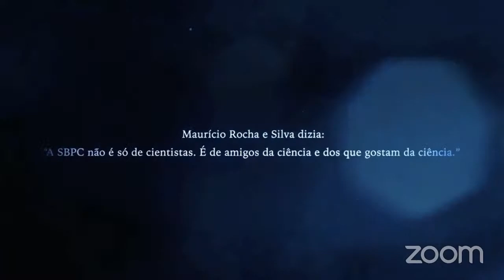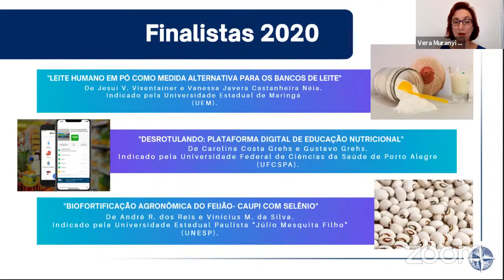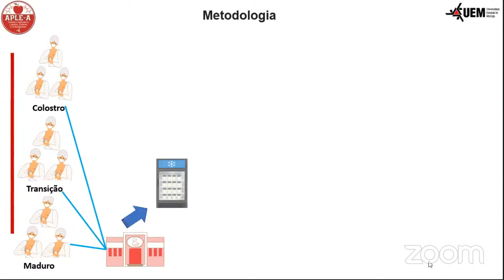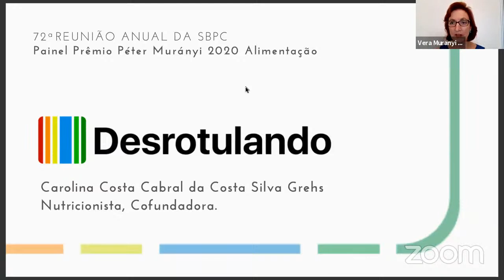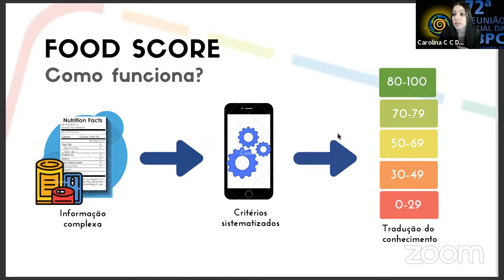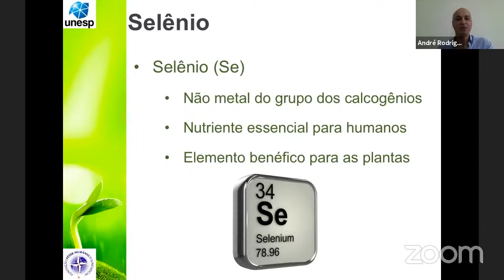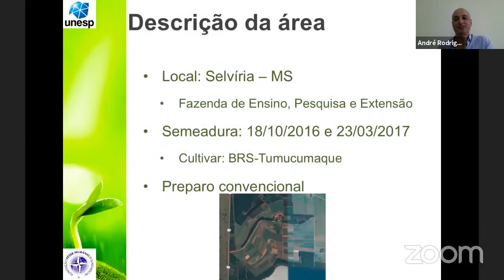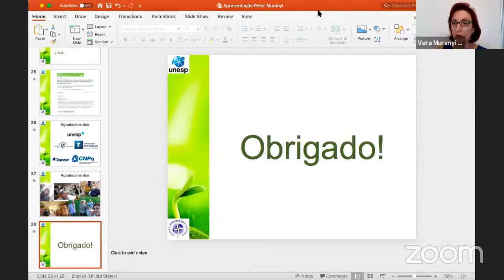72ª Reunião Anual da SBPC: Painel "PRÊMIO PÉTER MURÁNYI 2020 ALIMENTAÇÃO"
Painel "PRÊMIO PÉTER MURÁNYI 2020 ALIMENTAÇÃO"

Coordenadora:Vera Muranyi Kiss(FPM)
Palestrantes: 1º lugar: Vanessa Bueno Moreira Javera Castanheira Néia(UEM) -leite humano em pó: avaliação de diferentes tecnologias de obtenção em relação aos componentes nutricionais e imunológicos como medida alternativa na rede de bancos de leite humano
2º lugar: Carolina C C da C Silva Grehs(UFCSPA) - desrotulando: plataforma digital de educação nutricional para avaliação de rótulos de alimentos como promotora de autonomia de escolhas alimentares
3º lugar: André Rodrigues dos Reis(UNESP) -biofortificação agronômica do feijão-caupi com selênio para mitigar a desnutrição e a fome oculta no Brasil.

Com o tema “Ciência, Educação e Desenvolvimento Sustentável para o Século XXI”, a versão estendida e virtual da 72ª Reunião Anual da SBPC é realizada em parceria com a Universidade Federal do Rio Grande do Norte (UFRN).O segundo ciclo do evento acontece de 5 a 10 de outubro e contará com a participação de cientistas importantes de todas as áreas do conhecimento.

Além da programação científica, a Reunião Anual da SBPC conta com Sessão de Pôsteres, atividades da SBPC Jovem e Família, com atrações para todas as idades, e a SBPC Cultural, que encerra todos os dias as atividades científicas com apresentações artísticas, como música e teatro, sempre às 19h30. Participe!

xxxxx

Convidamos todas e todos a se associarem e fortalecerem a SBPC! Muito simples e rápido